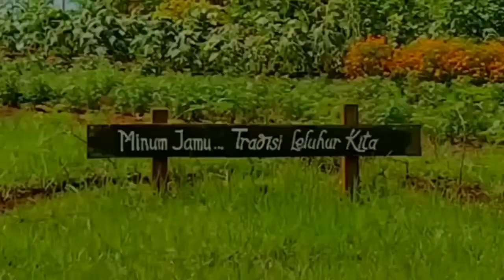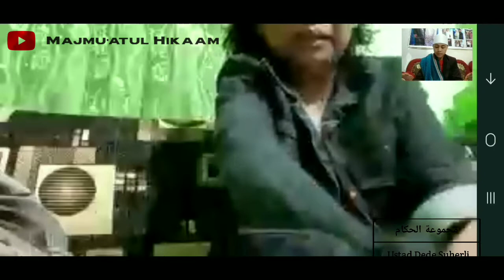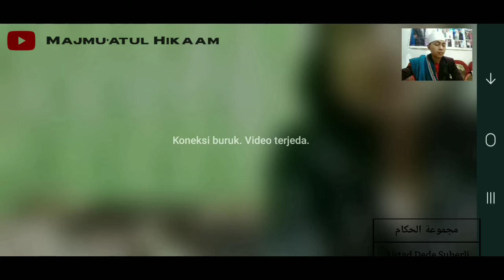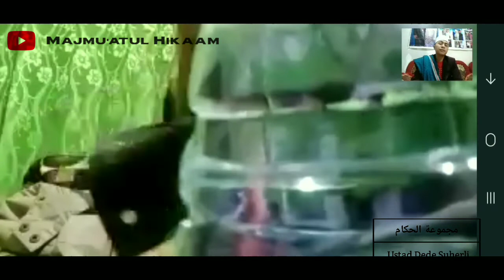Kesaksian Ibu Tuti Dari Bandung Setelah Di Ruqyah | Ruqyah Virtual Sukabumi - Bandung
TERIMAKASIH.